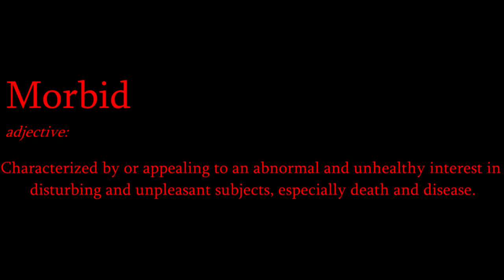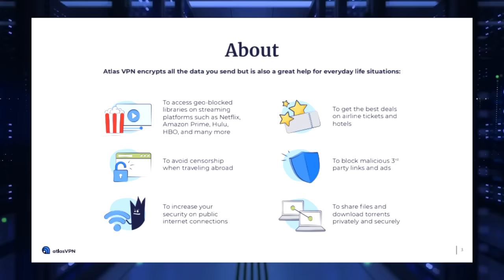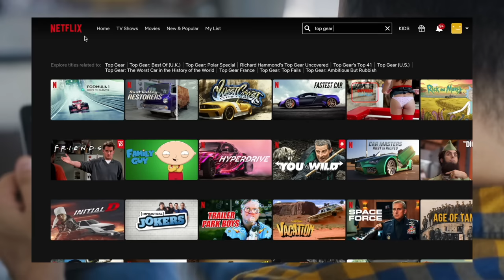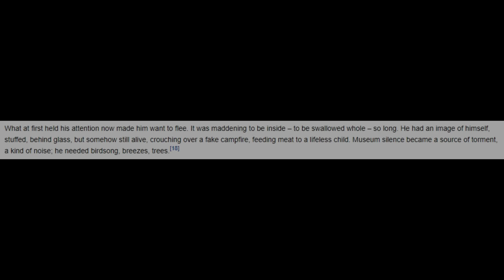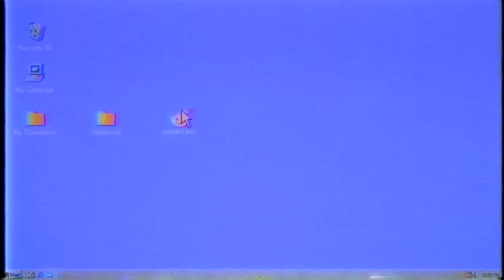r/MorbidReality Special: The History of Human Zoos.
Grab Atlas VPN for $1.39/mo